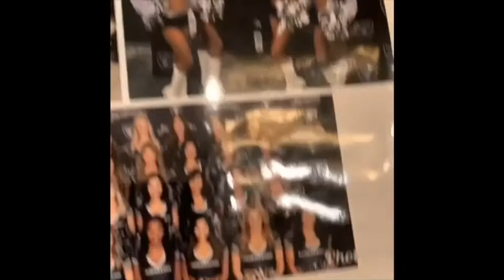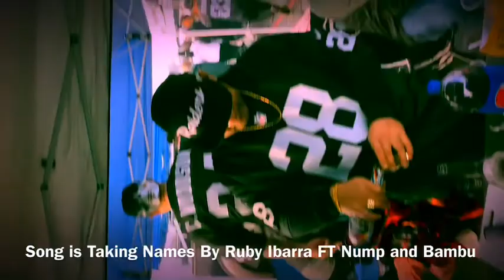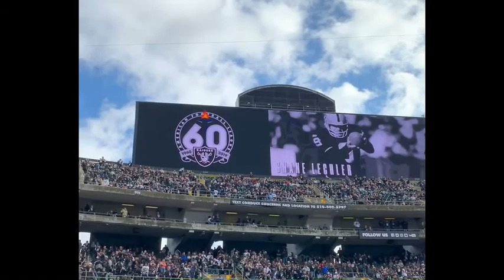Pinoy Raider Vlog Titans Vs Raiders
Celebrated a year of friendship with a friend of mine that’s a Raiderette. Created a special poster for her and the Raiderettes. Some good plays till we lost smh